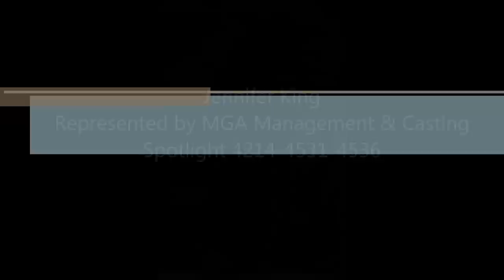Jennifer King - Vocal Reel (Short Clip Compilation)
Jennifer King (Jennifer Greene)
Represented by MGA Management & Casting
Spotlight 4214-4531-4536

For more legit or classical voice clips or for any other info please contact either;